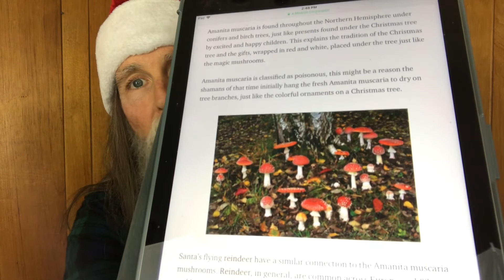Alternative Christmas Tale with Your Tripping Vegan Santa